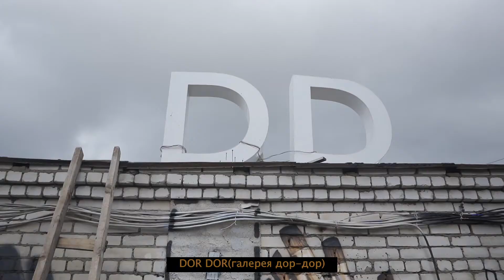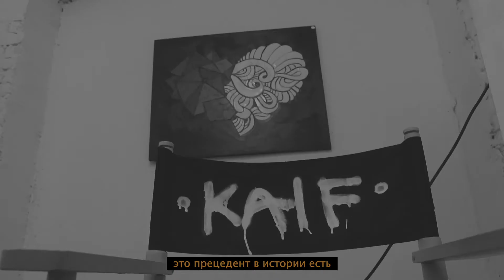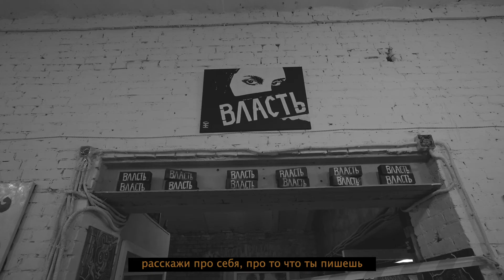Документальный фильм о временном музее в г.Москва | DORDOR gallery | Галерея дордор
Documentary film about artists 20|20

Это кино о жизни тех, кто живёт творчеством, кто заявляет о себе в красках, ярко и иногда без слов!
Благодарю Вас

Место @dordorgallery
Нега @studiokaif
Больше чем вещи @rebel.ds
Видео @the_scourge
ARTISTS
Филипп Поляков @swallowyellowpill
Оксана Сон @son_oksana
Илья Фёдоров @dafador
Анастасия Крутова @krutovanastasia
Анастасия Кшистоф @a.kszysztof
Ваня Север @vania.sever
Лев Нешин @lev_neshin

Получилось реально документально.

Полное видео у нас в IGTV профиля @carteblanche.video